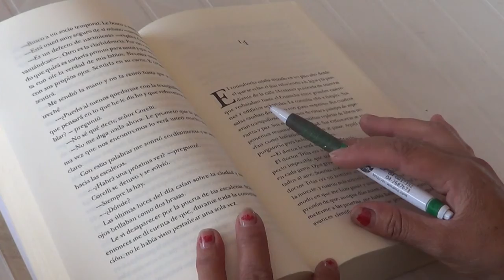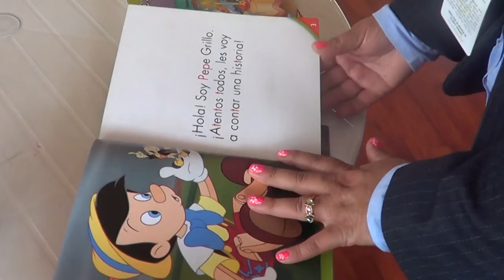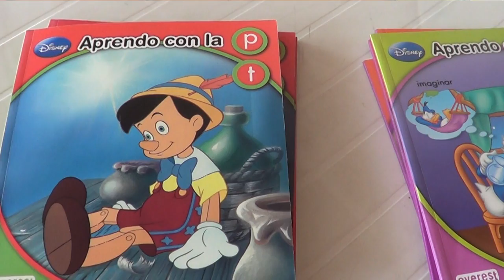LA BIBLIOTECA MÓVIL ORGANIZARA EL CONCURSO DE OBRAS LEÍDAS EN LA PARROQUIA DE SALINAS Y SIMIATUG